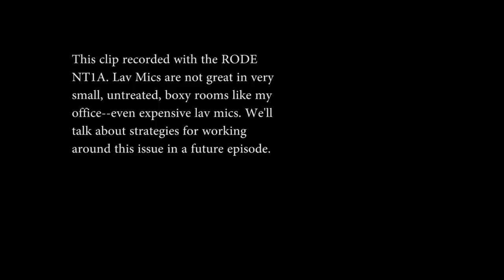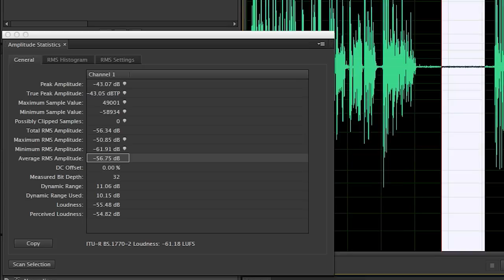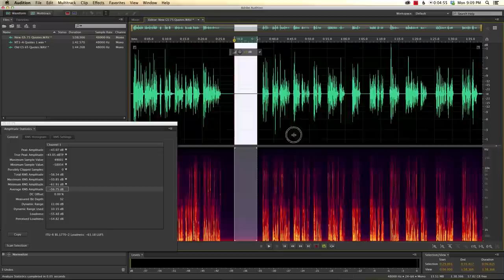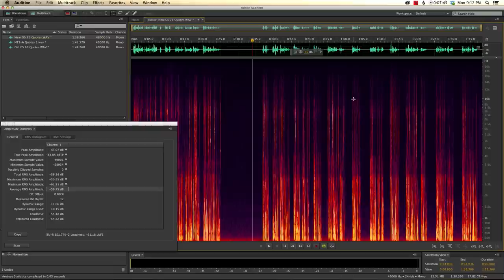Giant Squid Lavalier Mic In Depth (2014)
As promised, here is a more in-depth review of the Giant Squid Audio Lab Omni-directional Mono Lavalier microphone. This is only for people that really want to geek out. If you just want the bottom line in about 3 minutes, please check out the original short review

Overall, the new Giant Squid Lavalier is worth the approximately $40 price tag—much better sound that you'd get with your camera's mic and better than others in the same price range in terms of self-noise, build quality and overall sound quality. Make no mistake—this is not the ultimate microphone. But for this price range, I haven't seen any better lav mics.

I find that the newer version has a more prominent high frequency response (it picks up more of the higher pitched sound) which is good because the older version was a little lacking in that area. But that's a double-edged sword and sometimes it sounds a little too sibilant (emphasizes the S sounds—makes them distort in a sizzly sort of way). So I find that for my voice, this new mic works best hidden under my shirt (with the foam cover off).

I am not associated with Giant Squid Audio Lab in any way. I paid for this mic with my own money so you can be assured that I'm giving my honest opinion of this mic.

Giant Squid Audio Lab Omni-directional Mono Lavalier Microphone:

RODE 10 foot Extension Cable:

Zoom H1 Audio Recorder:

This episode shot with the following gear:
Nikon D600
Nikkor 80-200mm f/2.8 AF-D Lens
Nikkor 50mm f/1.8 AF-D Lens
Clamp Lights with BlueMax CFL bulbs
Fotodiox Pro 308A LED Light
Giant Squid Audio Labs Lavalier Mic
RODE NT1A Mic
Focusrite Saffire Pro 24 DSP Audio Interface